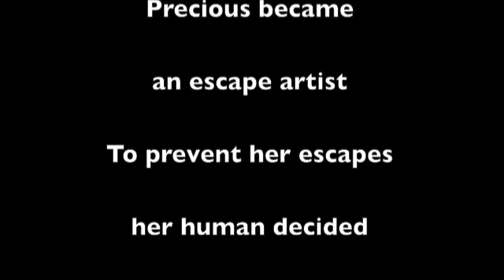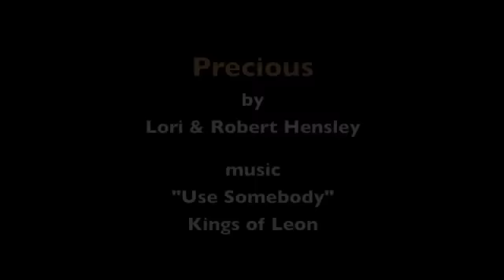Coalition to Unchain Dogs - Precious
The Coalition to Unchain Dogs is based in Durham, North Carolina and has recently expanded into Raleigh and Charlotte.  We build free fences for dogs who live continuously at the end of a chain.  We also provide each dog with a free vet appointment including spay/neuter.